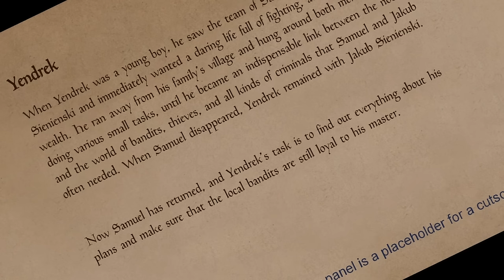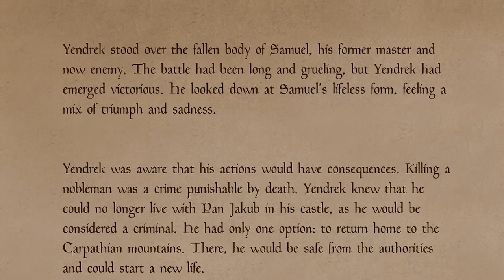The Most Realistic Sword Fighting Game Added an AXE CHARACTER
The best sword fighting game that I have reviewed a few months ago added a really cool AXE wielding character who is very versatile and fun to play, and I love it!

0:00 intro
0:22 Yendrek, the Axe Wielding Bandit
1:13 Yendrek's Lore
1:51 Arcade Climb
7:45 Boss Fight
12:50 Survival Mode

Hellish Quart is an early access sword fighting game that is not very famous among players. It is a fighting game about sword dueling, in which the blades really clash using physics, and the characters use motion captured fencing techniques. Play as one of many 17th century warriors and use sabers, rapiers, broadswords, and many other blades in quick fights, survival mode, or LOCAL multiplayer with friends (you can play online too with Steam Remote Play Together). You can also casually spar with wooden weapons or train in modern HEMA gear.